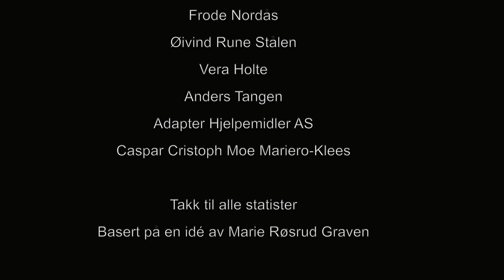JEG SER DEG Ep2 - Leif Support